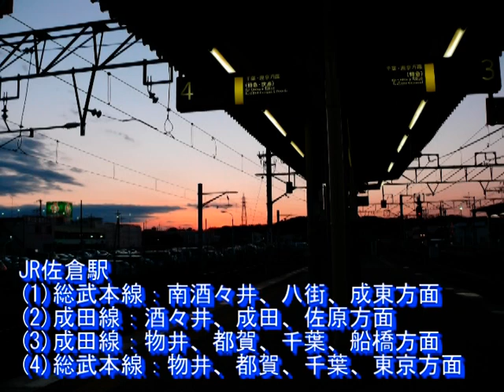【音声のみ】JR東日本 佐倉駅 現行発車メロディー（全ホーム）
JR東日本の佐倉駅で聞くことができる発車メロディを集めました。
総武本線から成田線が分岐する駅で、全４ホームでそれぞれ異なる楽曲が採用されています。
１、３、４番線はスイッチ製、２番線は東洋メディアリンクス製です。
音声は１、２、３、４番線の順になっています。（２番線のメロディは余韻で切れており、本来はもう少し長いです。３番線のドア閉め放送の音飛びはマイクの不具合に起因しており、本来はきちんと流れます。）
※写真が一部誤って挿入されています。アップロード後に気付いたので修正できずそのままになっておりますがご了承ください。

２番線の曲はかなり長く、日中はまず最後まで鳴りませんが、夕方以降にある快速がN'EXの退避を行うダイヤの場合は高率でフルコーラスが鳴るようです。

収録器材：Audio-Technica製 AT815b、AIWA製 CM-DS6ほか